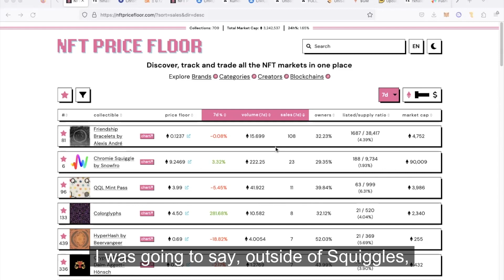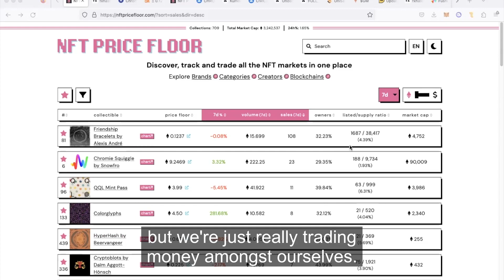CC Clips May 12 - Market Sentiment